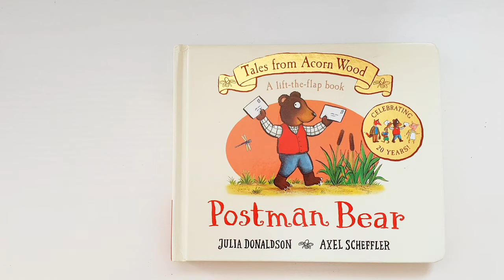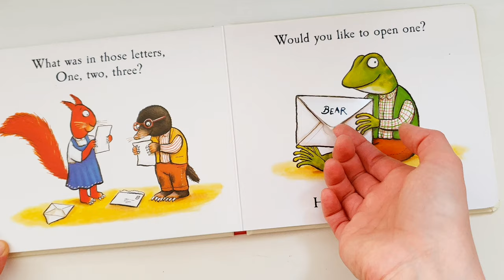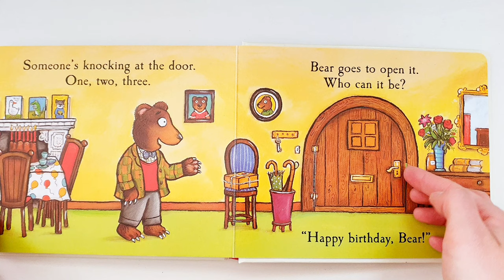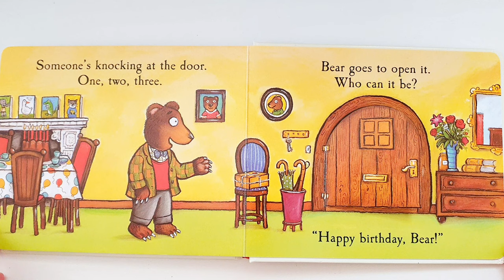Postman Bear by Julia Donaldson | Readaloud for children | Bedtime story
Do you like readaloud lift-the-flap books?

In this
 Tales From Acorn Wood
" Postman Bear " Book written by Julia Donaldson, we have a Bear delivering letters to his friends.

But what could be his letters be about ?🤔💭

Product Description
Lift the flaps and join in the fun with this bestselling preschool classic, Postman Bear by Julia Donaldson and Axel Scheffler, creators of The Gruffalo.

Bear is writing letters to his friends. But what could his letters be about? Lift the flaps and join Frog, Squirrel and Mole for Bear's special surprise!

With sturdy flaps on every spread and rhyming stories that are a joy to read
aloud, the Tales from Acorn Wood series has been delighting both parents and toddlers for over twenty years.

Discover more stories in the Tales from Acorn Wood series: Fox's Socks, Rabbit's Nap and Hide-and-Seek Pig, Cat's Cookbook and Squirrel's Snowman.

( * Let's read bedtime stories for our kids and learn something new. Read aloud for children is a good way of teaching them how to love reading books .  A read aloud bed time story can open the child's imagination and extend their attention spans.

Here you can find the best childrens' books written by most amazing authors of instagram and from all around the world collaborating with the most talented illustrators.

Each picture book brings children into an imaginary situation where the child can step into the character and pretend to be that person and copy the sounds, shapes, activity the author is writing about.

Some books describe educational stories with animals where the child can imitate the sound and maybe sing along whilst learning.

Either way, Read Aloud is the best way to bring up our new generation and encourage them to spend their time reading as many books as they can.

These videos are also good if you want to read English, there are books from ages 0 to 3 , 3 to 6 and 6 to 12 . Pick your favourite and listen to it.

Come read along with me the best goodnight bedtime stories for children of all times. Youtube's best videos for kids to listen to and watch.

Gitte * )